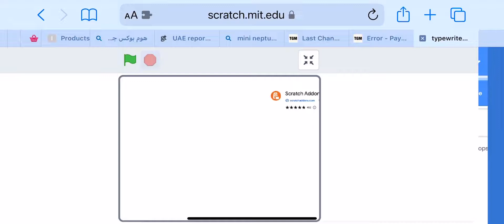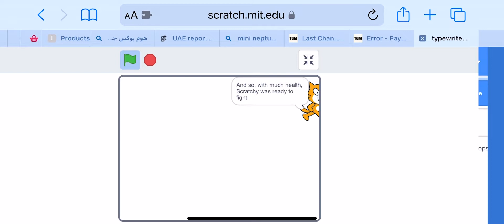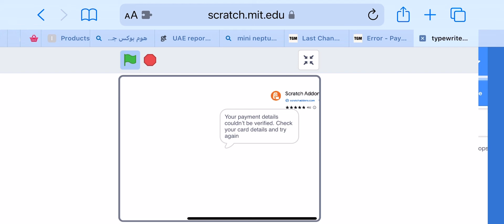Random Chat (what should i put?)